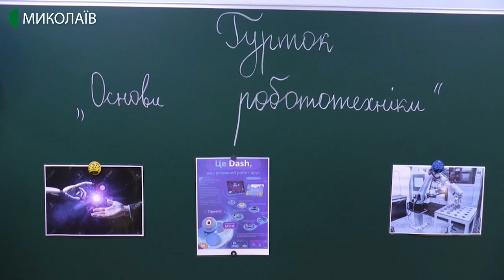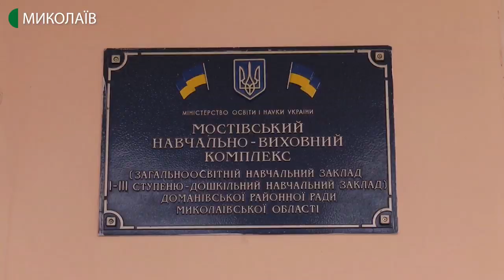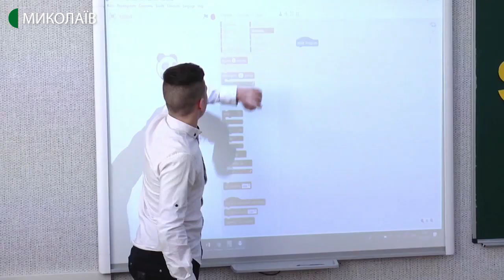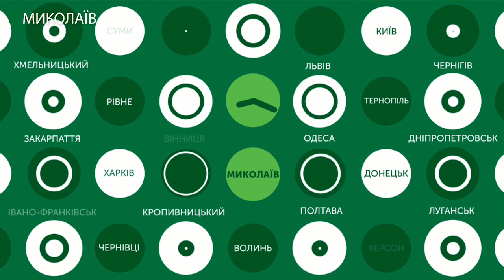12.02.2020. Новини. 08:00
Новини
Інформаційна картина дня (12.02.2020) поглядом кореспондентів телеканалу UA: Миколаїв (випуск новин — 08:00):
- конструктори для створення програмованих роботів, 3D-принтери, інтерактивні дошки, ноутбуки, акустичні системи. У Мостівській ОТГ Доманівського району за підтримки Програми Агенства з міжнародного розвитку (USAID) відкрили 4 класи “Інформаційно-освітні простори STEMkids”.